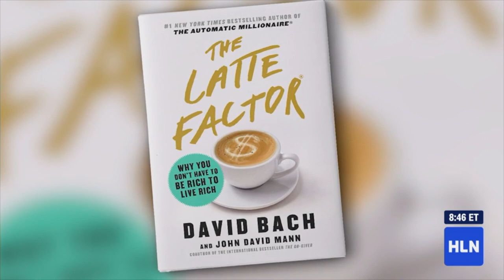Don't Budget and Live Rich Now | David Bach with Morning Express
Budgeting doesn't work! What does work, however, is automatic investing. Automation beats budgeting ANY day of the week. Thanks, Morning Express for letting me share my thoughts with your audiences. Learn more about TheLatteFactor at thelattefactor.com.